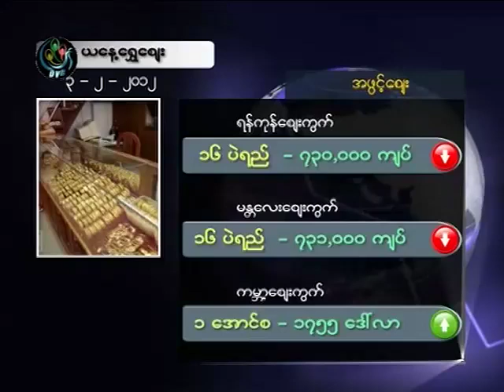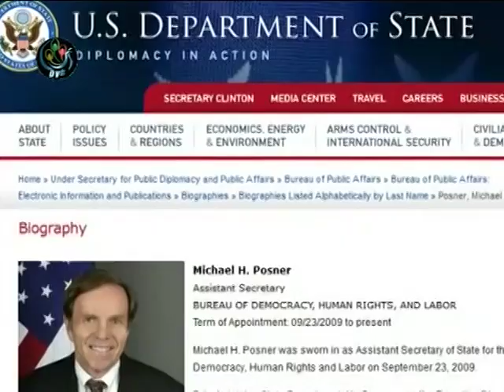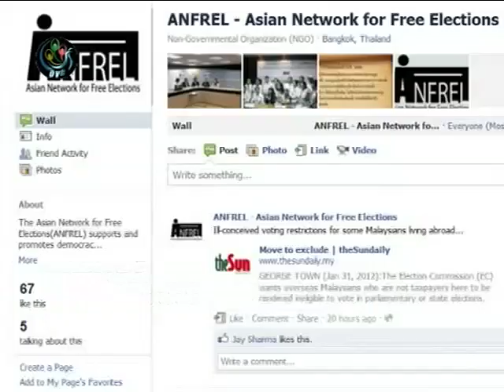DVB - 03.02.2012 - 4pm News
DVB TV ၂၀၁၂ ေဖေဖာ္၀ါရီ ၃ရက္ ညေန ၄ နာရီ သတင္းစဥ္